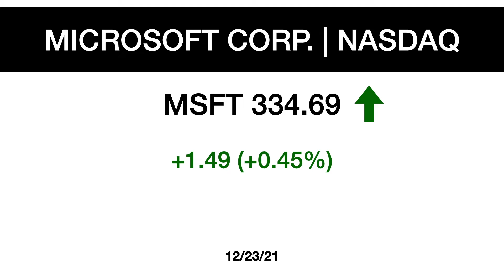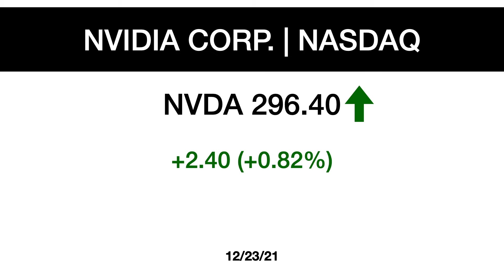The Weekly Money Report 12/23/21. A real quick take on closing prices for U.S. companies.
The Weekly Money Report is a real quick take of popular US companies.  If you enjoy tracking stock closing prices then this is the channel for you.  This information can be used to chart performance for analysis.